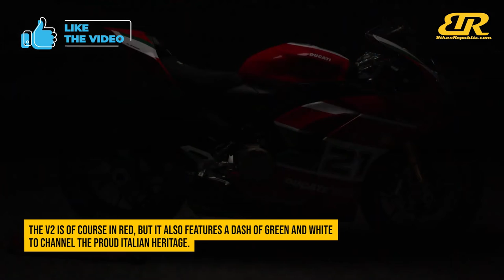News: A Closer Look At The New Ducati Panigale V2 Troy Bayliss Edition!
Ducati recently introduced the uprated version of its entry level superbike - the Panigale V2.

In honor of ultra-successful Australian racer Troy Bayliss who created history and shattered records with Ducati, the new Panigale V2 is aptly called the Troy Bayliss Edition.

It features motorsport specific livery that includes Troy's racing number and also other race features like a full sport exhaust kit and Ohlins suspension in place of the standard bike's Showa suspension.